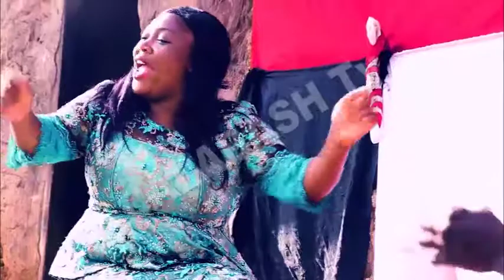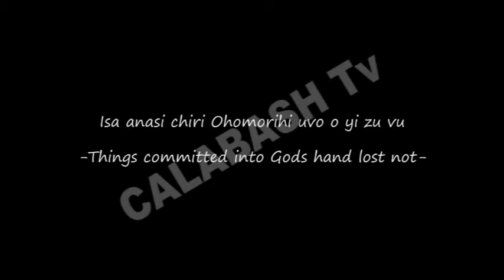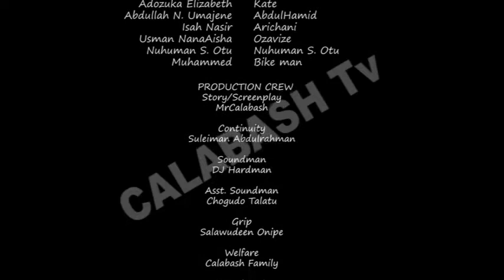OVA💘AMI Calabash Films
The saying that "all men are the same" has gone beyond its meaning. Is it true that all men cheat and can never be trusted except when asleep? But Barakat the wife of Abdulhameed Akaramuda so much trusted her husband and vouched for him on any given instance that he does see or have woman outside their matrimony!
What could be behind this loyalty from a Husband? Has he been playing his cards well or what? Quench your curiosity with this blockbuster OVA💘AMI (My Husband)